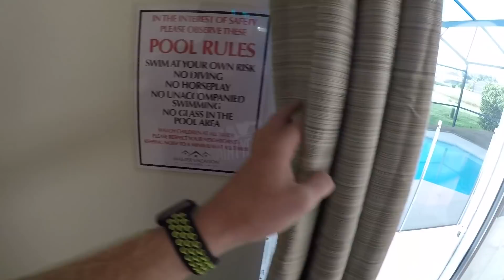Flooding from Hurricane Florence I went to Orlando Florida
Road Trip to Orlando Florida with my Sea Doo jet ski, Jeep Grand Cherokee, and my dogs Bull Terriers. I left Myrtle Beach South Carolina from flooding from Hurricane Florence.

2018 Sea Doo RXT-X 300 Mods

2018 Sea Doo RXP-X 300 Mods
Riva Racing Oil Catch Can
Riva Racing SCOM

2017 Dodge Challenger Hellcat Mods